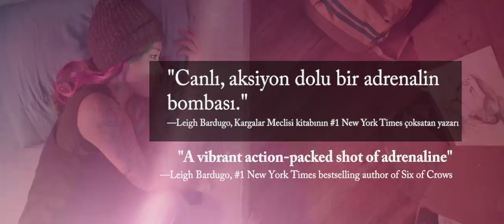WARCROSS-MARIE LU | TANITIM